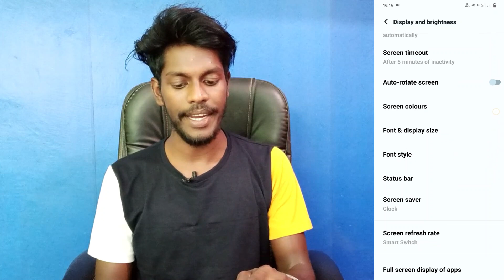vivo x90 real time network speed show kaise kare | how to show real time network speed vivo x90